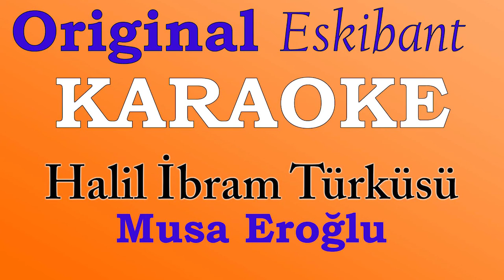KARAOKE Halil İbrahim türküsü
Arkadaşlar eskibant karaoke üstad Musa eroğlundan bir türkü iyi seyirler. Böyle karaoke eserleri yer yer kanala yükleyeceğim türkü söylemeyi seven arkadaşlara.

Dursun Ali Akınet-Selahattin Aygün
Musa Eroğlu